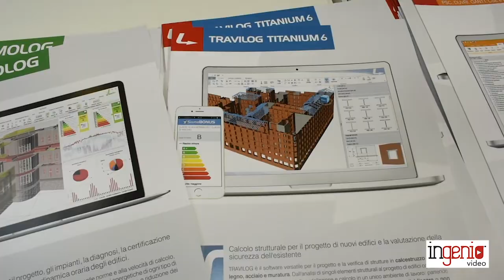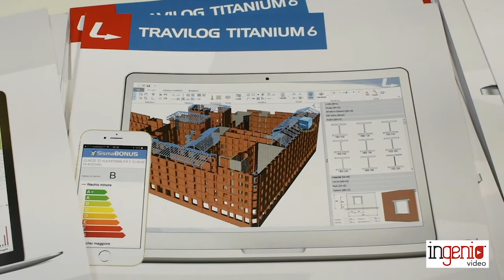Logical Soft: il BIM per la diagnosi energetica e strutturale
In occasione di Digital&Bim Italia 2019, l'architetto Fabio Prago ha illustrato le caratteristiche e gli ambiti applicativi di Termolog, il software BIM per l'analisi delle prestazioni energetiche di ogni tipo di edificio e quelli di Travilog, per l'analisi strutturale.